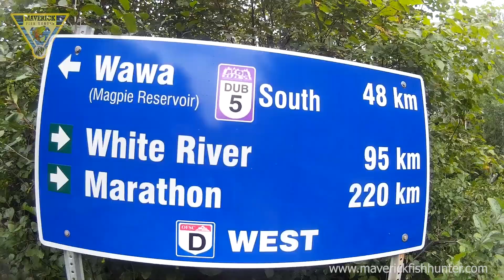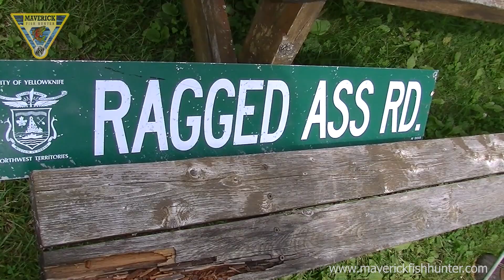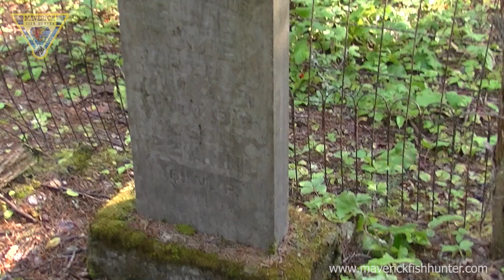Maverick Fish Hunter - fishing and ATV adventure north Algoma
Stone Smyth demo page, these songs are published but need to go into rehearsals for 3 months, then 6 months on the road, then they get remastered and re released winter of 2024. I am attempting to tour the summer of 2024, really excited to see you rockin.